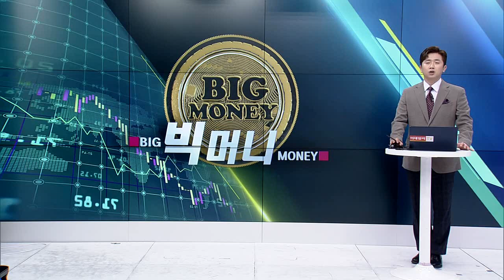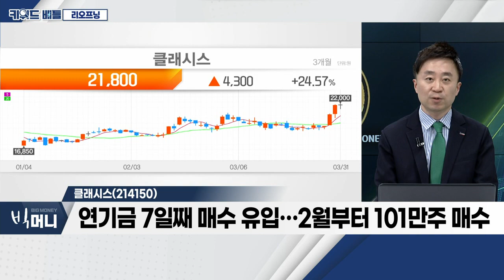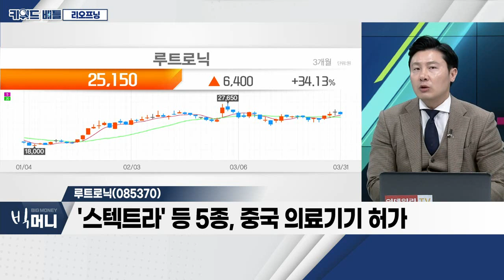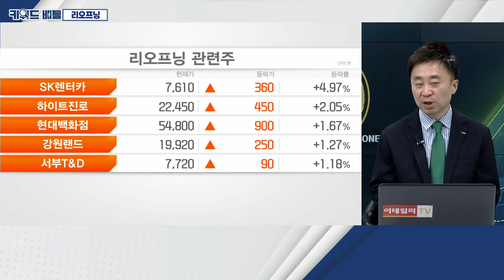덴티움, 클래시스, 루트로닉... 리오프닝_키워드 배틀 (20230331)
- 상하이ㆍ광저우 등 대중교통 마스크 의무 해제
- 2월 방한 관광객, 47.9만명… 전년대비 +379.3%
- 현대프리미엄아울렛, 1~2월 외국인 6배 증가
- 정부, '외국인 방한 관광 활성화' 정책 발표

덴티움(145720)
- 지난해 매출액 +22.1%ㆍ영업이익 +78%
- 해외 매출 80% 중 중국(51%) 가장 높아
- 중국 임플란트 시장 성장률, 25%~30% 기대
- 올해 중국ㆍ동남아 등 이머징 시장 성장세 기대

- 국내 초음파 미용 의료기기 시장 점유율 1위
- 지난해 매출액 +41%ㆍ영업이익 +33%
- 정부, 외국인 유치 노력ㆍ계절적 성수기 기대
- 연기금 7일째 매수 유입… 2월부터 101만주 매수

- 에스테틱 레이저 의료기기 국내 1위
- 레이저 기반 피부미용기기, 해외 매출 약 87%
- '스텍트라' 등 5종, 중국 의료기기 허가
- 소모품 장비 누적 판매대수 꾸준히 증가